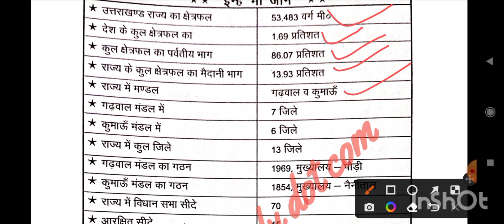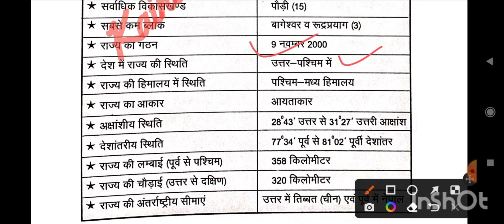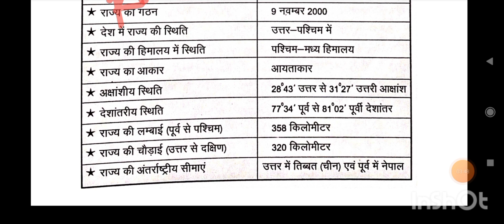उत्तराखंड: संक्षिप्त परिचय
mission # ukpsc
mission # forest guard.
mission # ukpsc
mission # forest guard.
mission # ukpsc
mission # forest guard.
mission # ukpsc
mission # forest guard.
mission # ukpsc
mission # forest guard.